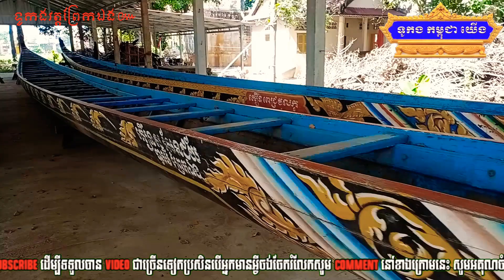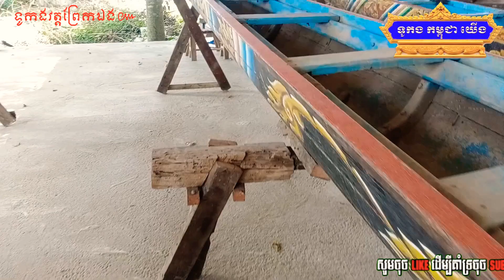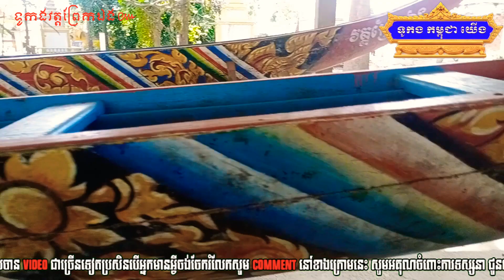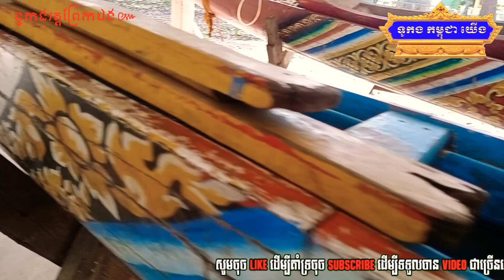ទូកង វត្តព្រែកឯង សង្កាត់ព្រែកឯង ខណ្ឌច្បារអំពៅ រាជធានីភ្នំពេញ | Khmer Racing Boat 2020.